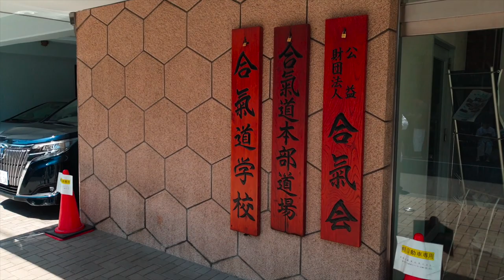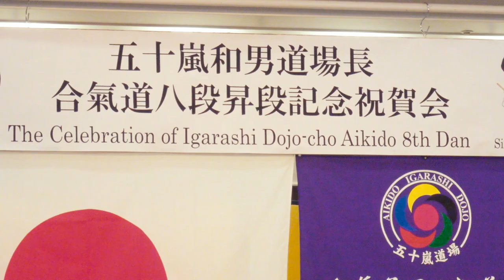제57회 전일본합기도연무대회 마지막 에피소드 ep.3 세계본부도장에 가다!(feat. 특별 성우 출연!?) I대한합기도회 중앙도장 윤준환 도장장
제57회 전일본합기도연무대회 마지막 영상(ep. 3)입니다.
셋째 날은 세계본부도장의 도주 지도 수련으로 시작하였습니다.
그리고 금년도 8단 승단을 하신 이가라시 카즈오 사범의 승단 기념 축하회에
참가하기 위해 다녀왔습니다.

신촌본부도장: 지하철 2호선 신촌역 도보 3분
사당중앙도장: 지하철 4, 7호선 총신대입구(이수)역 도보 3분
중앙도장 용산클럽: 지하철 4호선 삼각지 역 도보 1분

제57회 전일본합기도연무대회